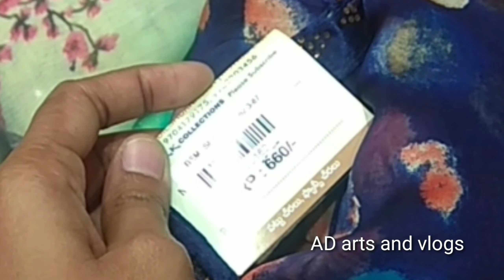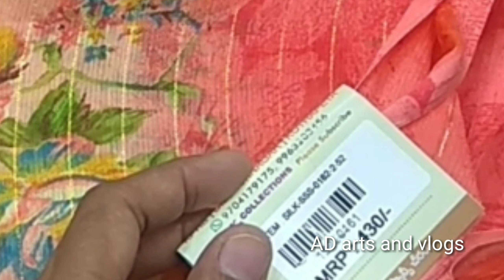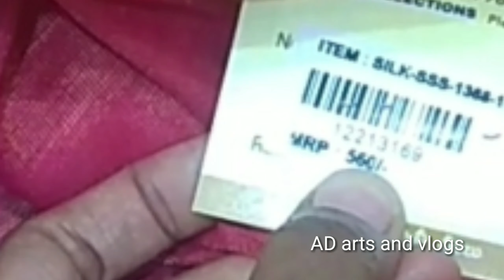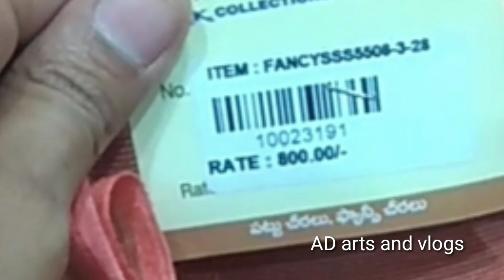rk collections sarees |shopping at RK collections PART2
this is part2 video of RK collections shopping.

you can view part1 video from below link.

shop address:

Lig 67, Rd Number 2, Kukatpally Housing Board Colony, Kukatpally, Hyderabad, Telangana 500072